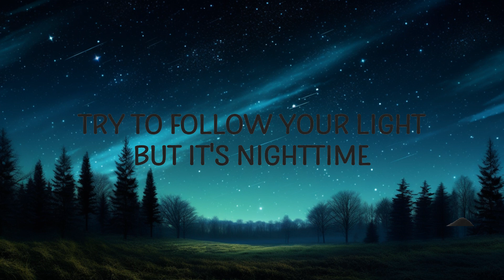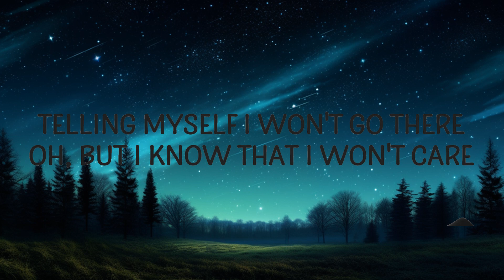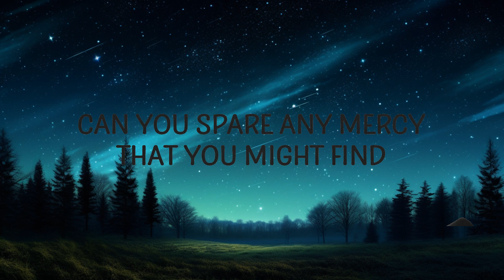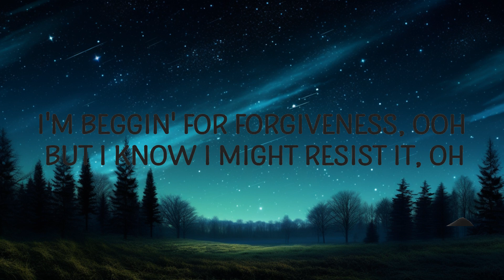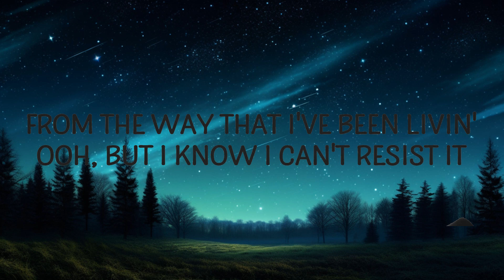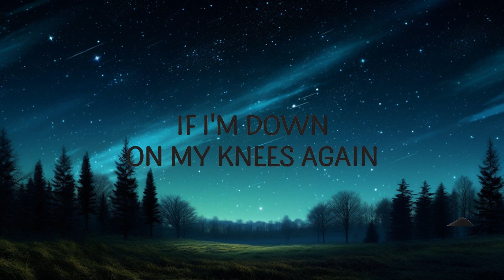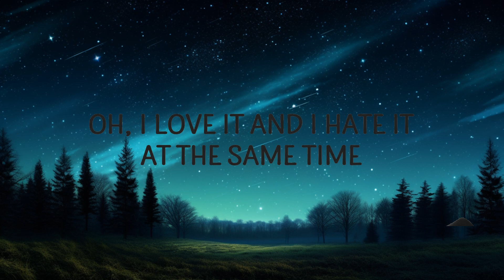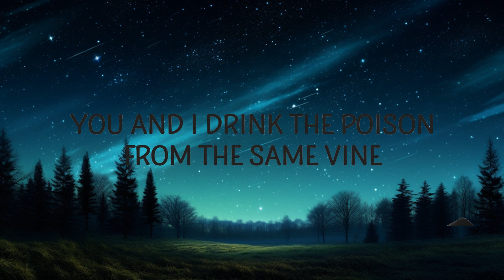David Kushner - Daylight (Lyrics) |15min Top Version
(Lyrics):
[Verse 1]

[Verse 2]
daylight,daylight david kushner,david kushner daylight,
david kushner,daylight david kushner lyrics,
daylight lyrics,david kushner daylight lyrics,

Lyric video for Daylight by David Kushner on Cakes & Eclairs lyrics channel.